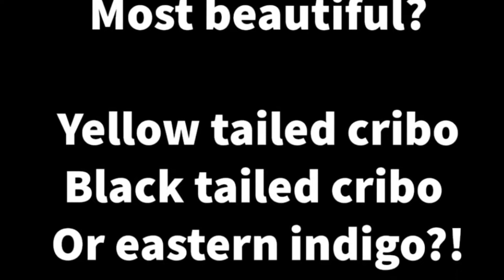Yellow tailed cribo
Yellow tailed cribo, black tail cribo , eastern indigo ; which is the most beautiful ?!

This is five minutes of cribo indulgence!